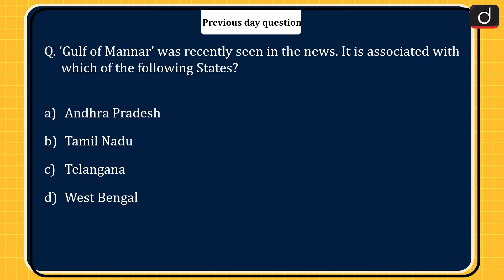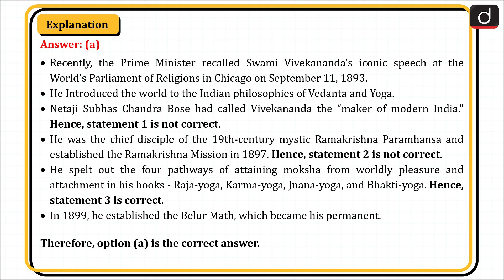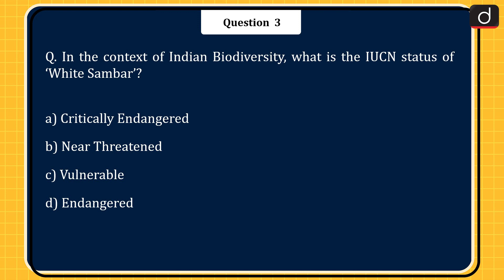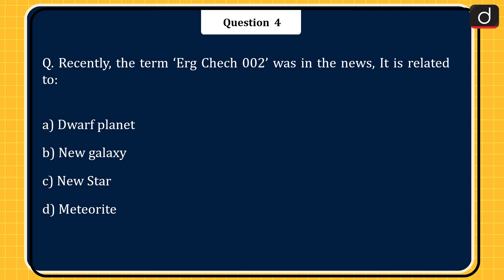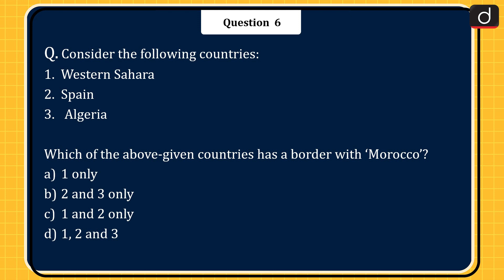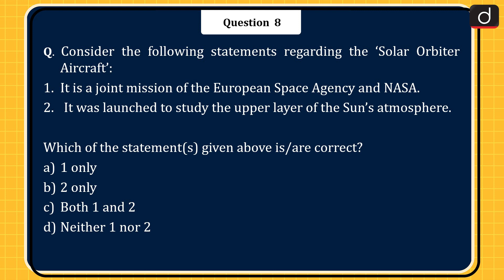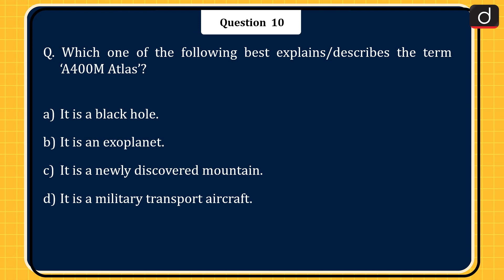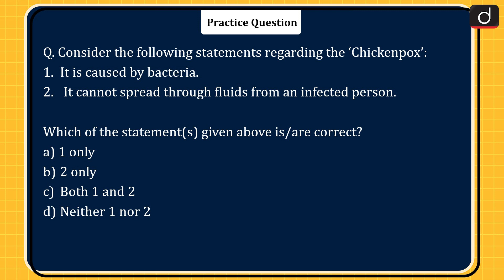Today’s GK | 11th September 2023 | Drishti IAS English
Dear Viewers,

Swami Vivekananda, African Union, white sambar, Erg Chech 002, Exercise VARUNA, Morocco, Cheriyal scroll painting, Solar Orbiter Aircraft, Schizostachyum andamanicum, A400M Atlas, Chickenpox